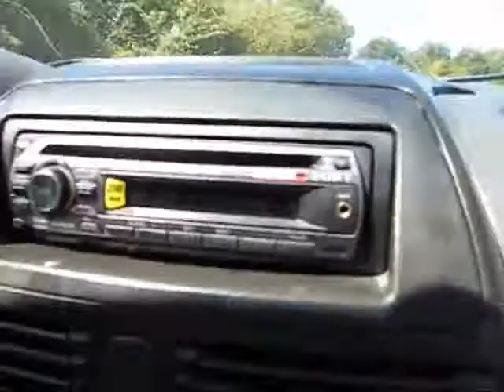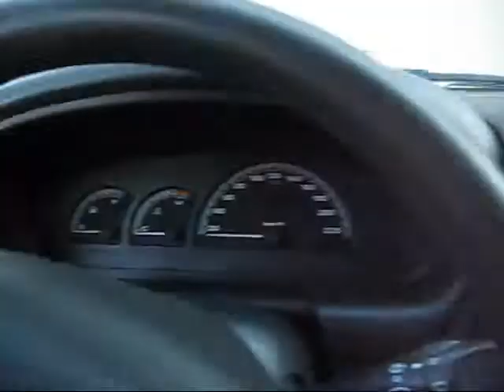Pioneer Power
SONGS:
1.Bass Mekaniks - Nightbass
2.Lil Jon- Da Blow
3.Chris Brown-A Milli